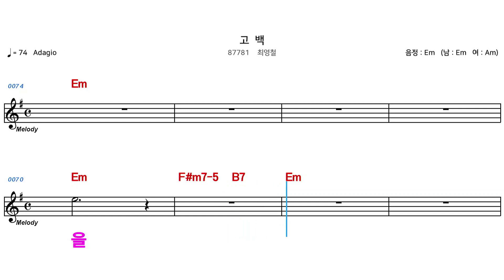(MR) 87781 고백 - 최영철